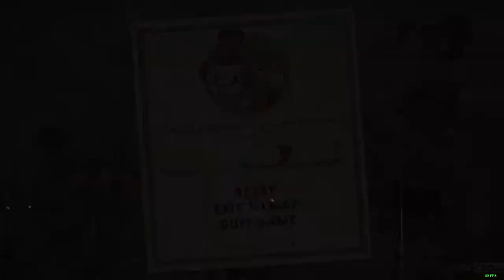Cuphead gameplay Part 2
cuphead, the incredible cartoon game! me playing this awesome game, still it is very hard and I would love that you dont blame me if im doing a terrible job haha it is very difficult, enjoy the video and hope you buy this, because is fun!